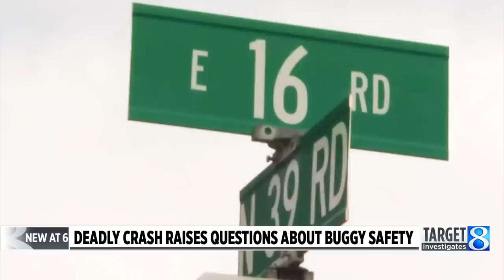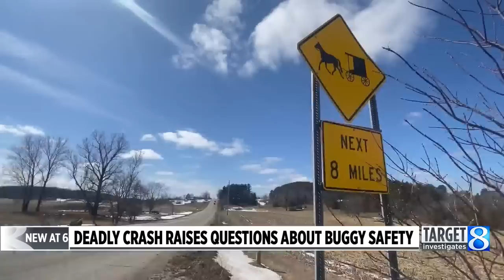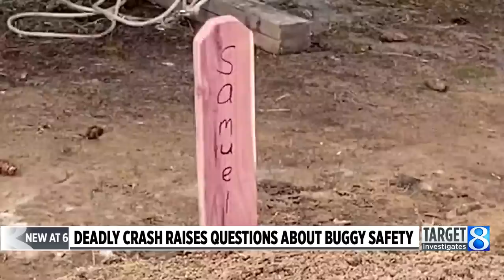Crash that killed two Amish children raises questions about buggy safety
A wagon bearing two small caskets covered in tarp rounded the corner, leading a funeral procession for two young Amish children just outside the small town of Manton, north of Cadillac. (March 24, 2023)